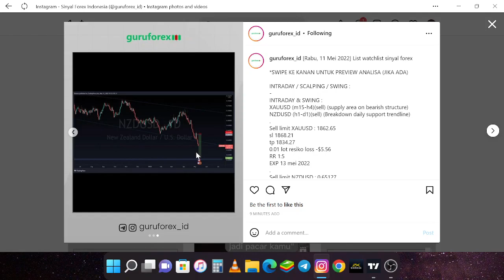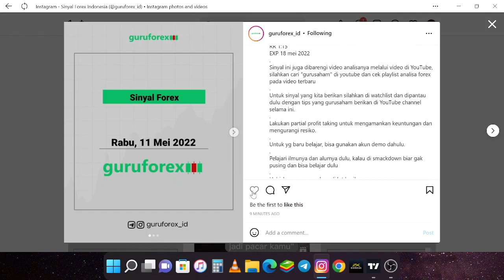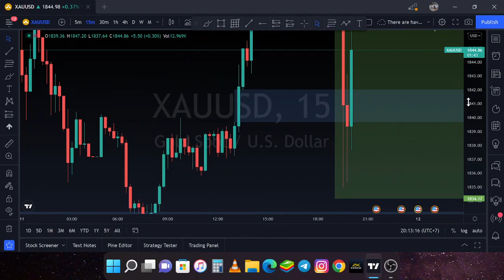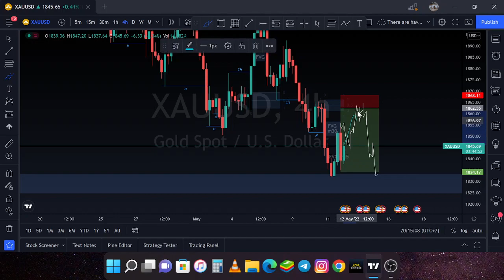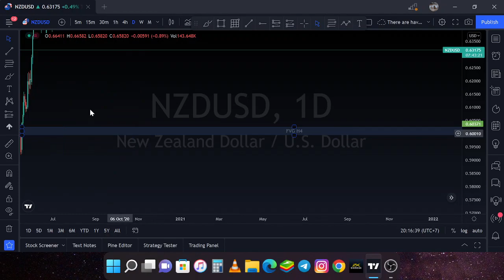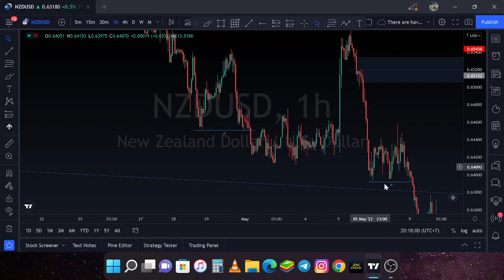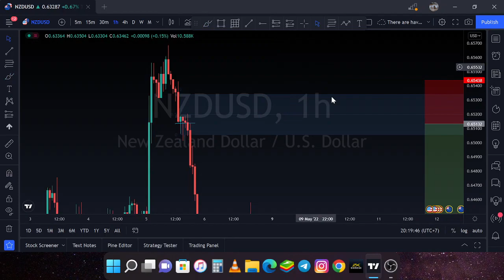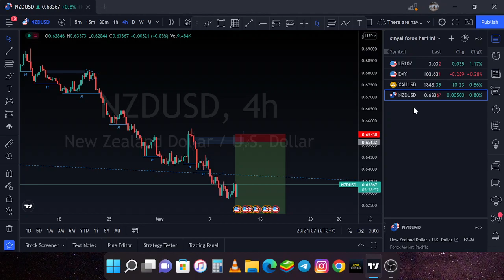Analisa Sinyal Forex, Rabu 11 Mei 2022 | XAUUSD BERPOTENSI MASIH LANJUT BEARISH DI AREA SUPPLY !!!